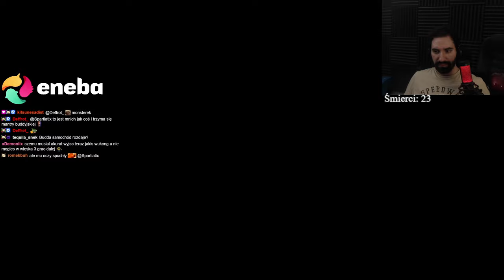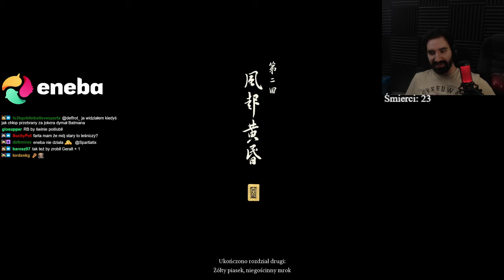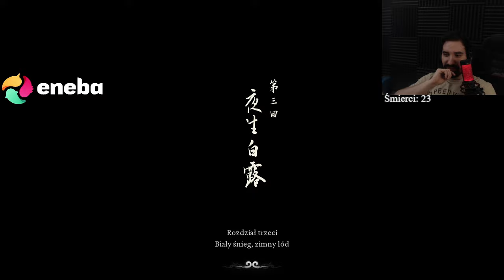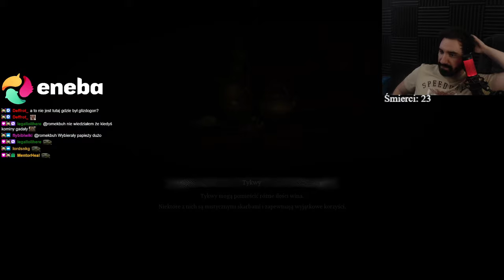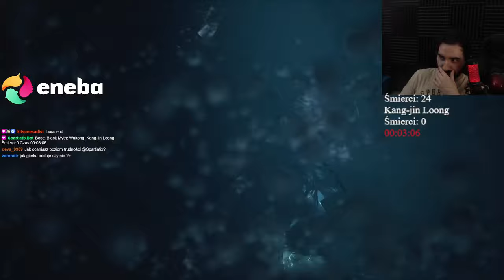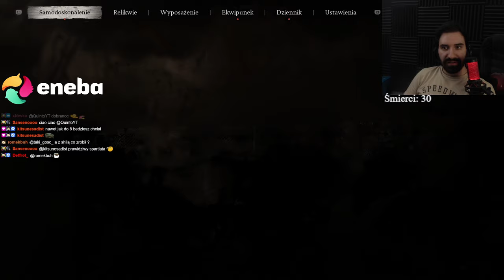TA GRA JEST NAPRAWDĘ NIESAMOWITA! TAKIEJ RÓŻNORODNOŚCI JESZCZE NIE BYŁO 😱 | Black Myth Wukong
0:00 - Akolita Tygrysa
27:50 - Daoista z makabrycznymi oczami
33:25 - Król Złotego Wiatru
1:15:00 - Matka Kamieni
1:24:00 - Człowiek w kamieniu
1:34:45 - Shigandang
1:40:55 - Pan w Żółtych Szatach
1:53:25 - "Tygrys Strażnik"
2:01:20 - Fuban
2:29:35 - Szalony Tygrys
2:41:20 - Wódz Makak
3:00:15 - Kang-Jin Loong
3:45:10 - Kapitan Wizja Lotosu
4:41:30 - Kapitan Głos Rozsądku
5:35:35 - Kapitan Makak
5:41:30 - Gwiazda Kang-Jin
6:07:40 - Cyjanowy Loong
6:37:15 - Chen Loong
6:51:55 - Nietoperz Aprarmana
7:23:00 - Niebiały
8:05:50 -Stary guuai żeń-szenia
8:11:25 - Lang-Li-Gu-Lang
8:17:25 - Niezdolny
8:29:00 - Wojownik w zielonej pelerynie